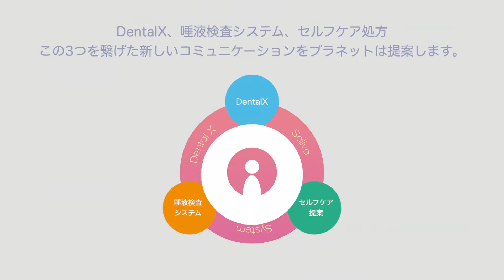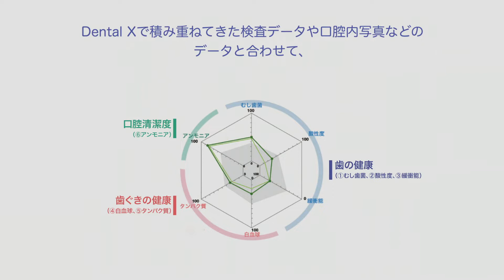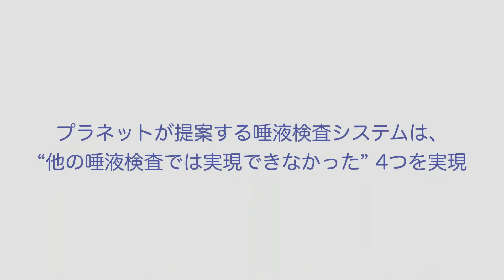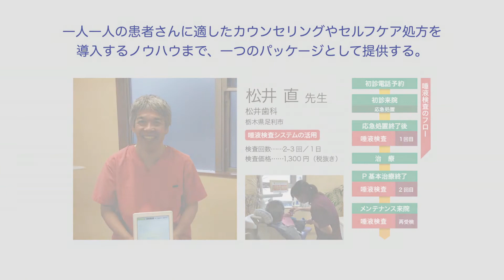Dental X Saliva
３つの仕組みで口腔内を守る新しい院内コミュニケーション。

DentalX、唾液検査システム、セルフケア処方
この3つを繋げた新しいコミュニケーションをプラネットは提案します